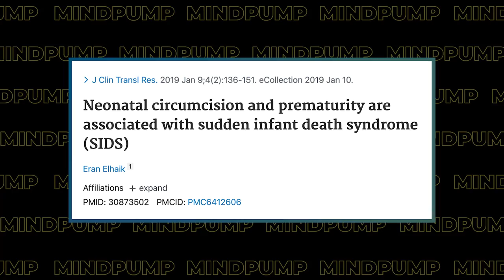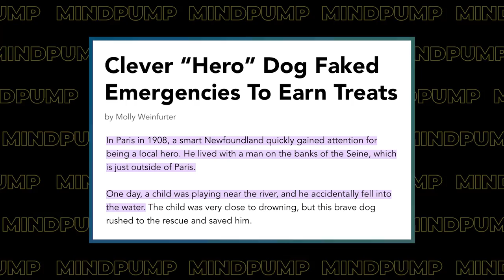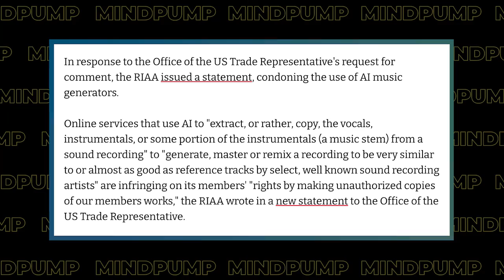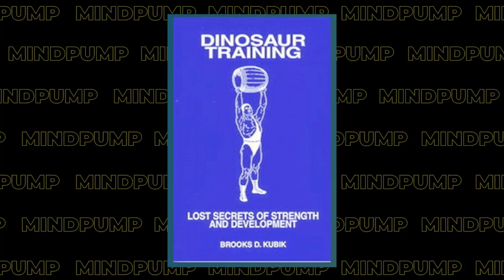The BEST FOODS to Eat After Working Out to Build Muscle & Burn Fat | Mind Pump 1944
November Promotion: MAPS OCR or MAPS Cardio HALF OFF!

00:00 Intro
00:37 Mind Pump Fit Tip: The BEST post-workout meals for recovery tend to contain a good amount of carbohydrates and proteins. NOT just protein.
07:56 Kids want it THEIR way.
12:09 Aurelius’ two-year leap.
14:44 The HUGE misconception about kids and lifting weights.
17:40  The correlation of sudden infant death syndrome (SIDS) with circumcision.
22:00 Bad dog!
23:46 Mind Pump’s white lies.
32:53 AI music generators: Hustle or the future of music?
40:10 What are personal training certifications missing out on the most?

43:38 ListenerLive question #1 - What are the fundamental building blocks for training like an 1800s strongman?
54:21 ListenerLive question #2 - Are testosterone-boosting supplements worth exploring before going on TRT?
1:09:23 ListenerLive question #3 - Any guidance on training to optimize post-show muscle gain, but also how to get out of this caloric deficit?

Why Ages 2-7 Matter So Much for Brain Development | Edutopia

Neonatal circumcision and prematurity are associated with sudden infant death syndrome (SIDS)

Mind Pump 1885: Dr. John Delony On Relationships, Mental Health & Crisis Management

Record Labels Say AI Music Generators Threaten Music Industry

Dinosaur Training: Lost Secrets of Strength and Development

Mind Pump 1935: Supplements That Support Testosterone, Improve Sleep & Enhance Sex With Eric Trexler

People Mentioned
Dr. John Delony (@johndelony) Instagram
Eric Trexler (@trexlerfitness) Instagram